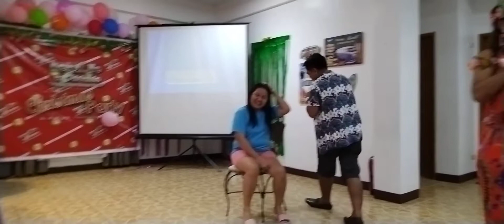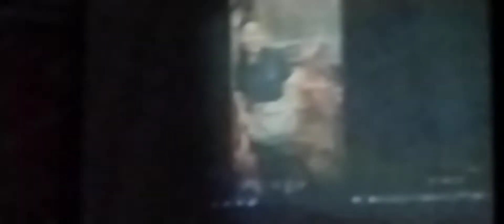NEWLIFE WORLDWIDE First Christmas Party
Newlife Worldwide first Christmas party @Pansol Laguna